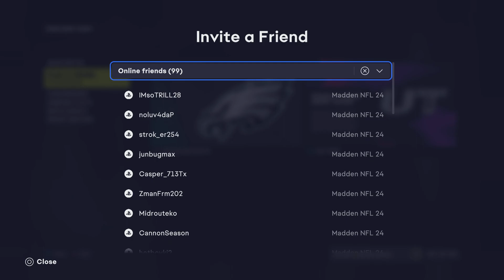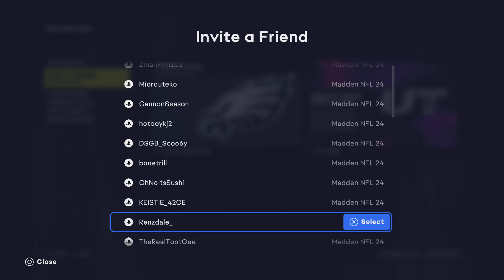Yxng_maskoff bet me $15 he'd beat me!😳